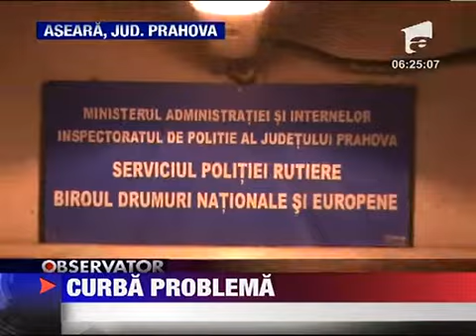Accident spectaculos in Prahova 9 DECEMBRIE 2011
In pragul sarbatorilor de iarna doua familii din judetul Prahova au avut parte de surprize neplacute. Doi soferi neatenti au pierdut controlul intr-o curba periculoasa si au aterizat cu masinile in curtile oamenilor. Mai mult unul dintre autotursime...